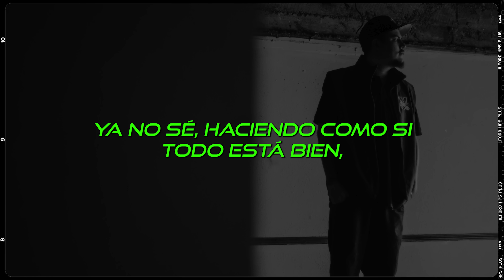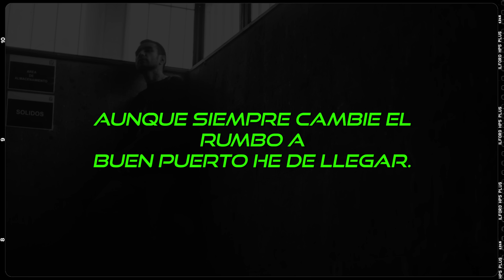Trinchera - Doble P Ache Ene ft. Oscar Lee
beat: KMXXN